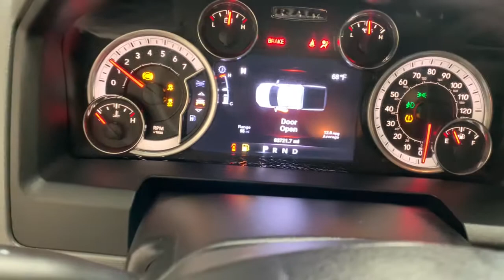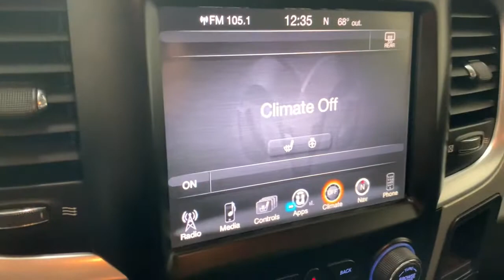2016 Ram 1500 Countryside, Oak Brook, Oak Lawn, Elgin, Naperville, IL P9841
True Blue Pearlcoat Used 2016 Ram 1500 available in Countryside, Illinois at Continental Toyota. Servicing the Oak Brook, Oak Lawn, Elgin, Naperville, IL area.
2016 Ram 1500 Big Horn - Stock#: P9841 - VIN#: 3C6RR7LT9GG266481

Continental Toyota
6701 S. LaGrange Rd

2016 DODGE RAM 1500 BIG HORN 4X4! TRUE BLUE PERALCOAT! ARE YOU READY TO RULE THE ROAD? LOOK NO FUTRTHER THAN THIS TOUGH AND RUGGED MONSTER TRUCK! NOTHING CAN GET IN YOUR WAY HERE DRIVING THIS BAD BOY! FULLY FACTORY EQUIPPED FOR YOU TO ENJOY EVERYWHERE YOU GO! THIS TRUCK REALLY HAS IT ALL AND IS IN SUPER HIGH DEMAND! PRICED THOUSANDS BELOW CURRENT MARKET CONDITIONS AND YOU CAN TAKE ADVANTAGE OF THIS RARE OPPORTUNITY TODAY! IMPECCABLY MAINTAINED BY THE PREVIOUS OWNERS AND BACKED BY THE CONTINENTAL TOYOTA CERTIFIED WARRANTY FOR YOUR PEACE OF MIND! WHAT MORE CAN YO ASK FOR? NOT ONLY IS THIS PICK UP AN EYE CATCHER, IT GET THE JOB DONE EVERY TIME! COME SEE FOR YOURSELF TODAY BECAUSE IT WILL SELL FAST! SEE YOU SOON!STANDARD EQUIPMENT:FUNCTIONAL/SAFETY FEATURES:Electric Shift-On-The-Fly Transfer CaseTrailer Tow with 4-Pin Connector Wiring7 Pin Wiring Harness26-Gallon Fuel TankRemote Keyless Entry with All-SecureLocking TailgateAdvanced Multistage Front AirbagsSupplemental Side-Curtain Front and Rear AirbagsAnti-Lock 4-Wheel Disc BrakesElectronic Stability ControlSpeed ControlSentry Key Theft Deterrent SystemVariable Intermittent Windshield WipersINTERIOR FEATURES:Air ConditioningUconnect 5.0Integrated Voice Command with BluetoothFor More Information, Call SpeakersMedia Hub (USB, Aux)Tilt Steering ColumnRotary ShifterInstrument Cluster with Display ScreenOPTIONAL EQUIPMENT: (May Replace Standard Equipment)Premium Cloth Bucket SeatsFull Length Upgraded Floor ConsoleBig Horn Package 26SLED Bed LightingUconnect 8.420-Inch x 8.0-Inch Aluminum Chrome Clad WheelsP275/60R20 BSW All Season TiresClass IV Receiver HitchFog LampsDual Rear Exhaust with Bright TipsCloth 40 / 20 / 40 Premium Bench SeatPower 10-Way Driver SeatRear 60 / 40 Split Folding SeatFolding Flat Load Floor StorageElectric Shift-On-Demand Transfer CaseNavigation-Capable. See Dealer for Activation7-Inch Multi-View ClusterLeather-Wrapped Steering WheelSteering Wheel Mounted Audio ControlsPower Heated Mirrors with Power Fold-AwayAuto-Dimming Exterior MirrorExterior Mirrors with Courtesy LampsAuto-Dimming Rearview Mirror w/MicrophoneSun Visors with Illuminated Vanity MirrorsParkView Rear Back-Up CameraOverhead Console with Garage Door Opener115-Volt Auxiliary Power OutletParkSense Front / Rear Park Assist SystemMedia Hub (SD, USB, Aux)Remote Start System (N/A Manual Transmission)Security AlarmHeated Seats and Wheel GroupA/C Auto Temperature Control with Dual Zone ControlHeated Front SeatsHeated Steering Wheel8-Speed Automatic 8HP70 TransmissionAnti-Spin Differential Rear Axle5.7-Liter V8 HEMI MDS VVT EngineUconnect 8.4 NAVGPS Navigation9 Alpine Speakers with Subwoofer.Founded in 1961 by John and Herman Weinberger, Continental Motors began its existence as an import repair shop in Lyons, IL. The Weinberger's reputation for excellent service spread quickly among sports car enthusiasts, and it wasn't long before the two brothers were approached by triumph to open a new car dealership in 1962.
GVWR: 6 900 LBS,QUICK ORDER PACKAGE 26S BIG HORN  -inc: Engine: 5.7L V8 HEMI MDS VVT  Transmission: 8-Speed Automatic (8HP70)  Leather Wrapped Steering Wheel  Rear Dome w/On/Off Switch Lamp  Underhood Lamp  LED Bed Lighting  Glove Box Lamp  Bright/Bright Billets Grille  Ash Tray Lamp  Auto Dim Exterior Mirrors  Big Horn Regional Package  Locking Lug Nuts  Full Size Temporary Use Spare Tire  Big Horn Badge  Security Alarm  Power Heated Fold-Away Mirrors  Electroluminescent Instrument Cluster  Overhead Console w/Garage Door Opener  Universal Garage Door Opener  Remote Start System  Remote SD Card Slot  6 Month Trial (Reg  Required)  Media Hub (SD  USB  AUX)  For Details Visit DriveUconnect.com  Uconnect Access  6 Month Trial (Registration Required)  8.4 Touchscreen Display  Nav-Capable! See Dealer for Details  Exterior Mirrors w/Supplemental Signals  Steering Wheel Mounted Audio Controls  Exterior Mirrors Courtesy Lamps  Rear View Auto Dim Mirror w/Microphone  GVWR: 6 900 lbs  Electric Shift On Demand,ENGINE: 5.7L V8 HEMI MDS VVT  -inc: Next Generation Engine Controller  Hemi Badge  Heavy Duty Transmission Oil Cooler  Electronically Controlled Throttle  Heavy Duty Engine Cooling,3.21 REAR AXLE RATIO  (STD),TRUE BLUE PEARLCOAT,TRANSMISSION: 8-SPEED AUTOMATIC (8HP70),RADIO: